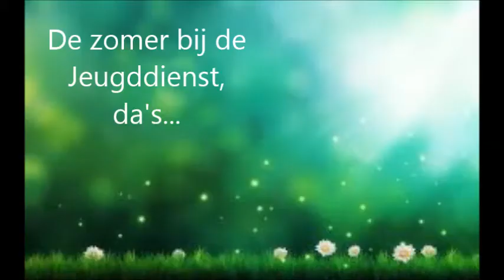Animator zijn bij de Jeugddienst is de max!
Elke vakantie is een groot feest bij de Jeugddienst!

Goesting om samen met mede-animatoren knallende activiteiten te organiseren?
Wil je een stralende lach op tientallen kindergezichtjes toveren?
Zin in een actieve vakantie waar je je rot amuseert?
Dan is animator zijn écht iets voor jou!

Meer info? Kom dan naar één van onze infosessies op 4 en 25 juni en ontdek hoe het is om als animator op het speelplein te staan.
De zomer wordt gewoonweg de max!